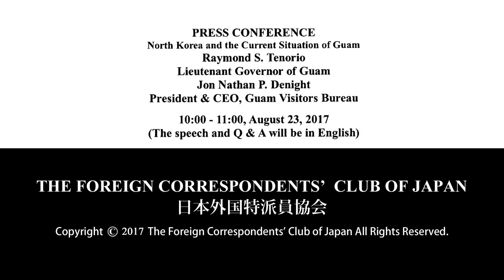Tenorio & Denight: North Korea and the Current Situation of Guam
Raymond S. Tenorio: the Lieutenant Governor of Guam / Jon Nathan P. Denight: the President & CEO of the Guam Visitors Bureau